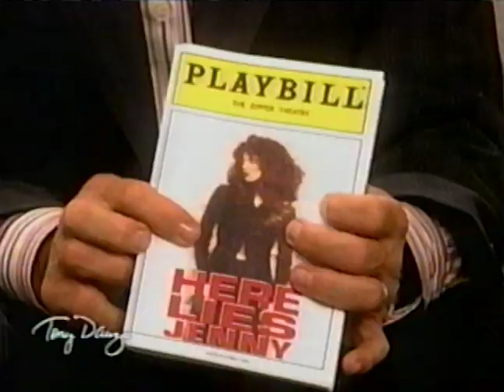The Tony Danza Show - Bebe Neuwirth - 9/15/2004